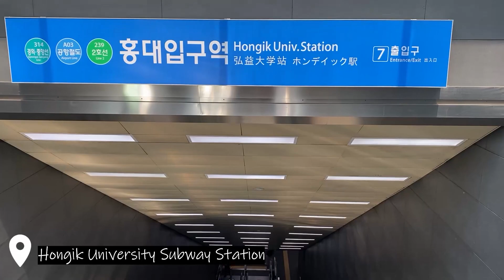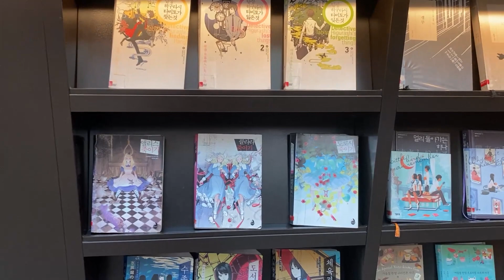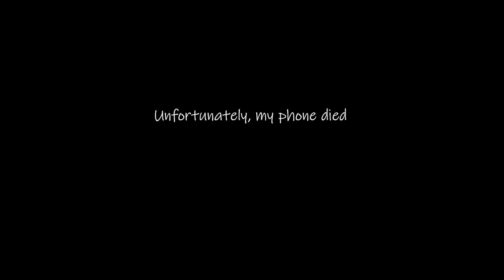starfield mall: coex library + coex aquarium (with bad puns)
(this day was a fever dream)

We visited the famous Coex mall! Finally got to see the starfield library, the Coex aquarium, and just ✨be✨. Unfortunately, my phone died so I couldn’t capture everything… My favorite part about this day was the Chloris tearoom. The tea drinks are the best!

note: there are no sunfish at Coex aquarium